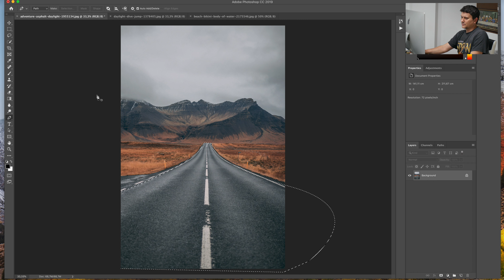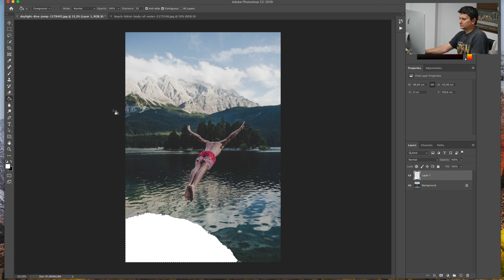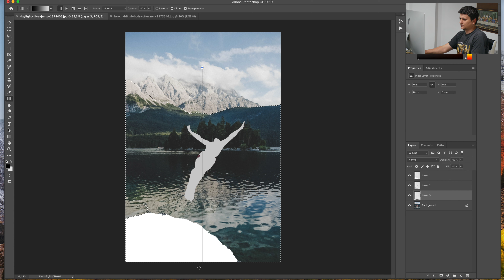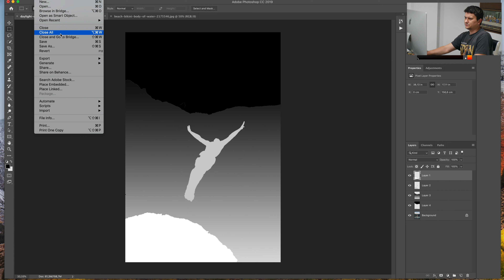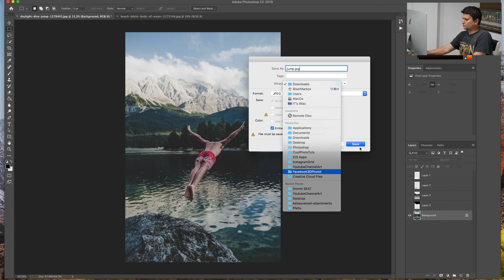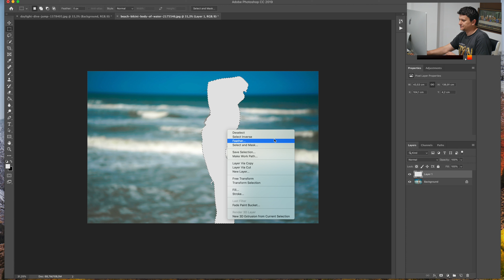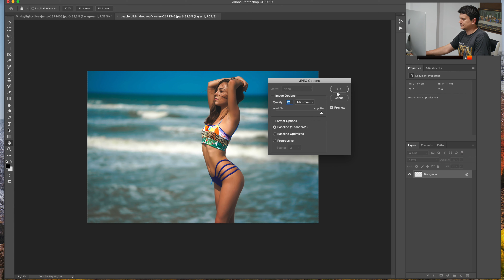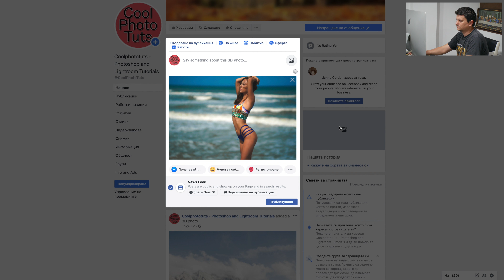Facebook 3D Photos - Photoshop Tutorial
I this tutorial you will see how to make an amazing Facebook 3D Photos quick and easy to amaze all your followers. All you need to do is make a depth map of your photo before uploading to Facebook. In the tutorial you will see how I make a depth map and after that upload the photos to Facebook. Remember to always name your depth map images with the exact original photo name plus _depth at the end of the file.

My Gear
Camera: Lumix G7 4K Wi-Fi
Computer: iMac 27inch Retina
Mouse: Logitech MX Master
Keyboard: Apple Magic Keyboard